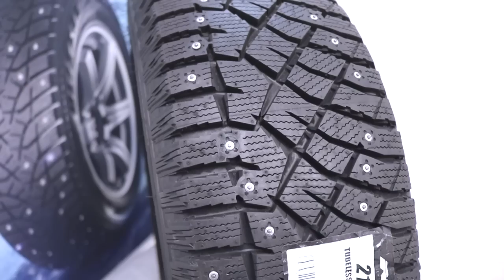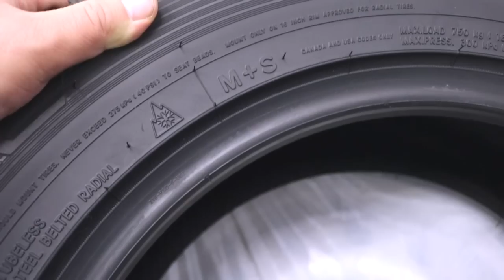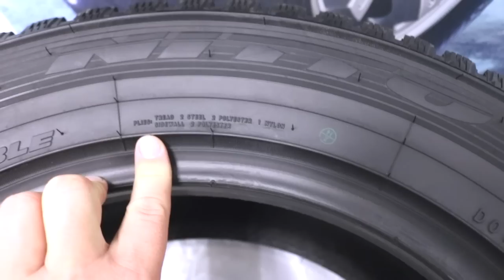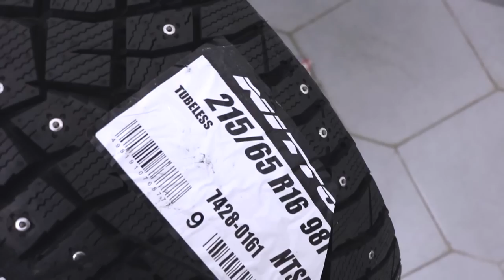NITTO Therma Spike /// обзор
Японские шины для суровой зимы - какие минусы и плюсы?